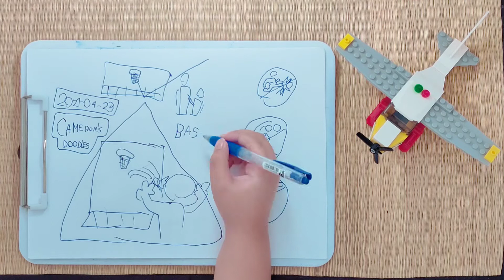Basketball 🏀 Safety 🦺 - 6-Year-Old Drawing Timelapse - Cameron's Doodles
by Cameron Obispo Verdida